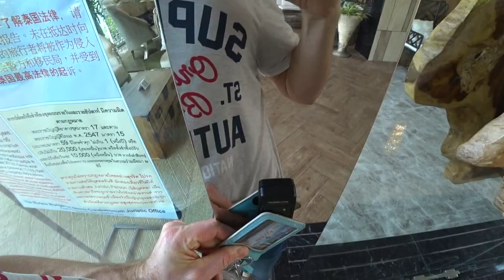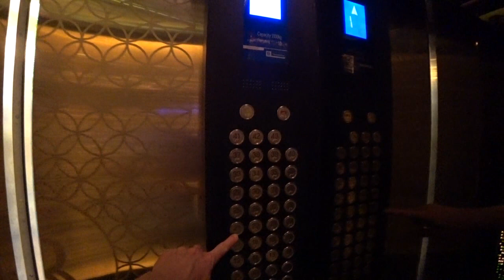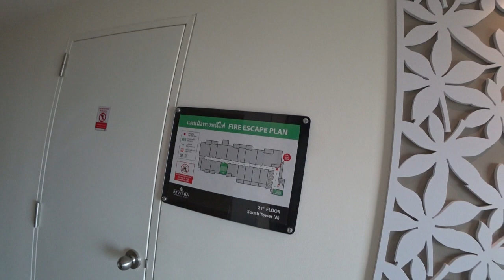Апартаменты The Riviera Wongamat Hong Apartment, Северная Паттайя ривьера вонгамат 2019 1часть